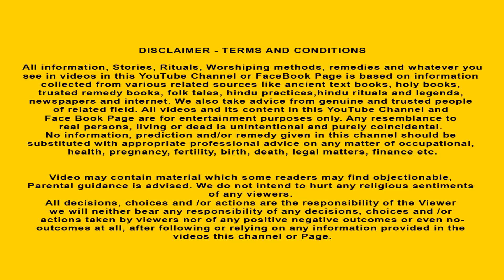Lord Shiva and lazy Brahmin | Telugu Moral Stories | Telugu Kathalu | Maha Shivuni Kathalu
The title "శంకర భగవానుడు మరియు బద్ధకపు బ్రాహ్మణుడు" means Lord Shiva and the Lazy Brahmin | Stories in Telugu | Telugu Kathalu | Telugu Moral Stories | Telugu Stories | Telugu Moral Stories | Bhakti Kathalu | Maha Shivuni Kathalu

Synopsis - Lord Shiva gives boon to his lazy devotee that his trishul will help him in every chore that the devotee asks for as long as he doesn't ask the trishul to stop!

Indulge in the captivating world of "Lord Shiva and the Lazy Brahmin," a devotional story with a powerful moral lesson. Follow Kishori Lal, a lazy Brahmin and an ardent follower of Lord Shiva, as he navigates the consequences of his indolent ways. This intriguing bedtime story is filled with divine encounters and spiritual insights, making it a perfect choice for moral story seekers and those interested in Hindu God stories.

Discover the transformative journey of Kishori Lal, who receives a magical trident from Lord Shiva, capable of completing tasks on its own. As he enjoys the ease of using the trident for daily chores, he soon realizes the importance of self-reliance and personal effort. Witness how Kishori Lal learns the true meaning of devotion, hard work, and discipline, leading to a happier and fulfilling life.

If you seek captivating stories with moral lessons, "Lord Shiva and the Lazy Brahmin" is the perfect choice. Delve into the world of devotion, learn from the experiences of Kishori Lal, and witness how his life takes an inspiring turn. Embrace the essence of Hindu stories and God stories through this timeless tale.

Immerse yourself in the enriching narrative of "Lord Shiva and the Lazy Brahmin" and watch how he overcomes his laziness for a thrilling and transformative ending. Embrace the moral teachings and spiritual depth of this enchanting bedtime story today.
Watch what happends when the Shiv bhakt Brahmin asks the trishul to stop!

🔥Join  "HINDU STORIES TELUGU" your go-to channel for captivating 2D animated devotional stories inspired by Hindu mythology. Immerse yourself in Dharma Katha, moral stories, and Fairy Tales stories. Join our vibrant community and explore the beauty of Hindu wisdom. Channel Membership are Open🔥